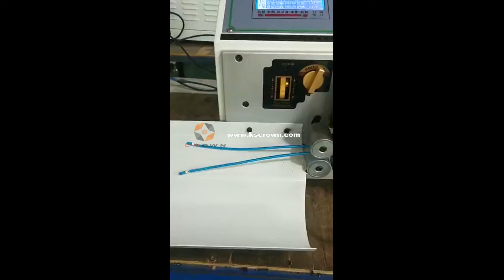Wire Heat Stripping Cutting Machine WL-RBJ02 | Automatic Thermal Cable Cutter and Stripper